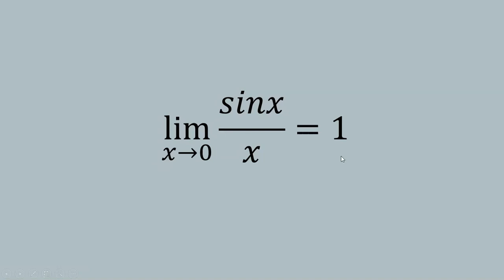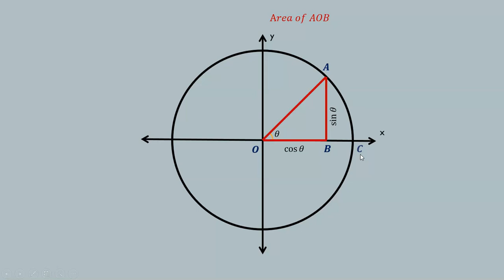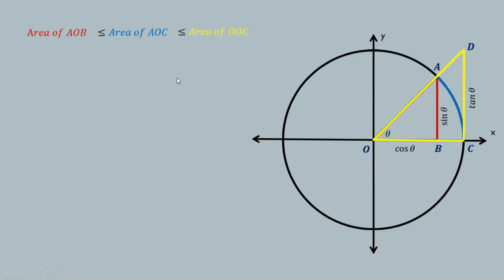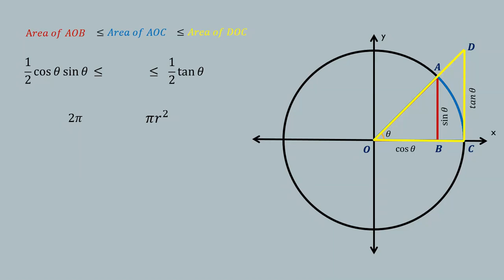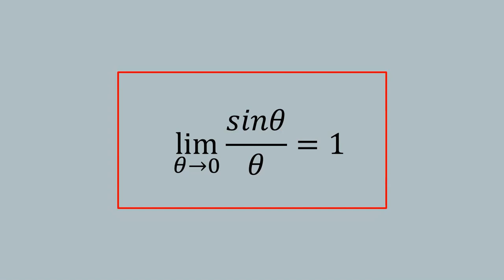why limit of sinx/x=1 (hindi) | proof of sinx/x=1 | limit of sin(x)/x as x approaches 0 | limits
1) what is the relation between integration and differentiation? why integration is the inverse of differentiation?

मेने ईस video मे  Area (OAB, OAC AND ODC) को compare करते time  "≤" symbol का use किया, जिसपर कुछ students का मानना था  की  केवल " less then " symbol use  करना चाहिये था किन्तु एसा  नहीं हे " ≤ " symbol ही सही हे क्योंकी  हमने  जो angle  लिया हे अगर  वो धीरे धीरे  0 की ओर aproach करे या  फिर angle 0  हो जाये तो उस time पर   तीनों area  equal हो जायेगे ।
θ = 0 पर    OAB = OAC = ODC
इसलिए अगर सारी posiblities को देखा जाये तो  " ≤ " symbol ही सही रहेगा